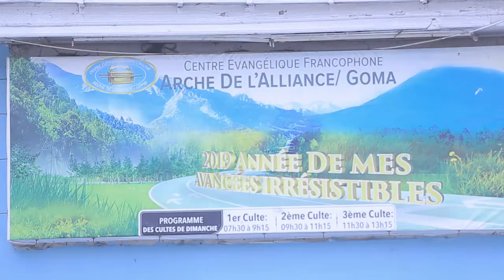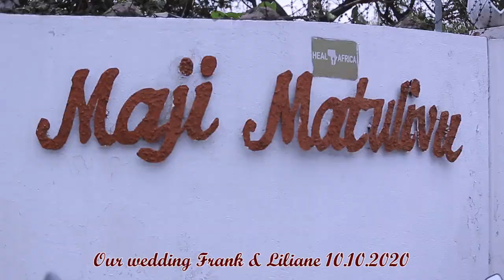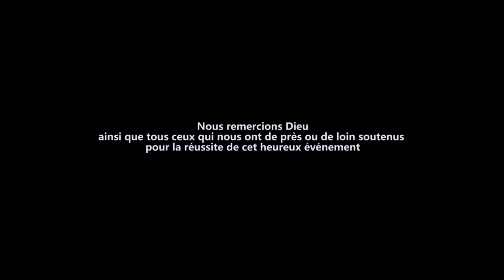Le mariage en RDC Épisode 3 Frank & Liliane 2020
Cérémonie de mariage religieux de Frank et Liliane célébré à l'église Arche de l'alliance Goma le 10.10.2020 par le pasteur Jean-Pierre Mungwana